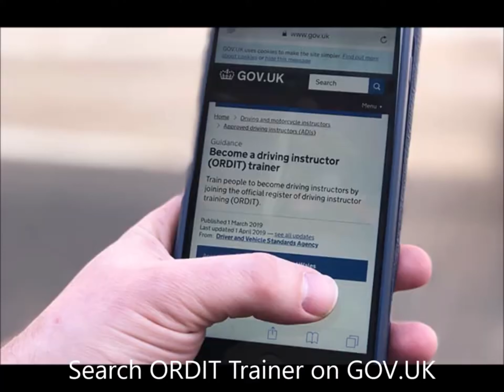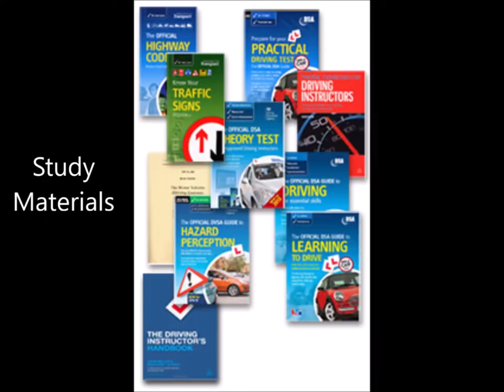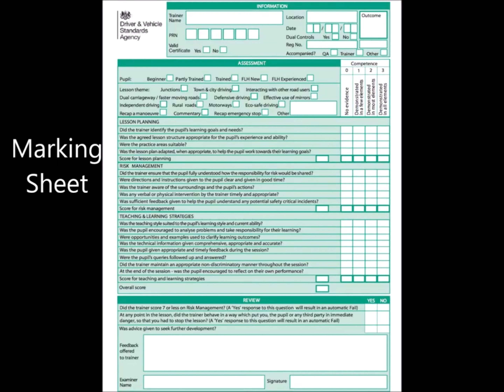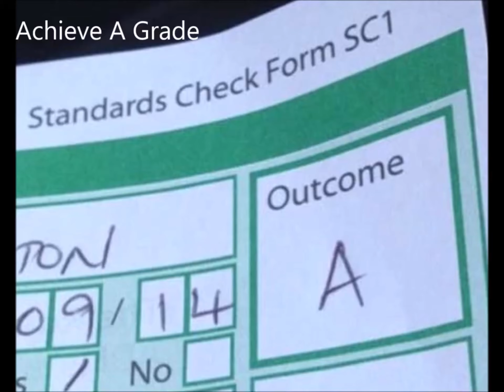ADI part 3 | ADI lesson Planning| @toplearnerdrivingschool | Ordit Trainer| London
Client-centered learning (CCL) is a modern approach to teaching that places the learner at the heart of the educational process. In the context of driving instruction, especially for the ADI Part 3 test, client-centered learning means focusing on the pupil’s needs, abilities, and learning style to help them become safe, confident drivers.
adi part 3
client based learning
adi part 3 training
adi training
client centred learning
lesson planning
adi part 3 lesson planning
adi standards check
adi training videos
adi part 3 mock tests
client centred learning driving lesson
adi part 3 test
what is client centred learning
adi part 3 core competencies
adi part 3 new test
adi part 3 lesson plans
how to pass the adi part 3 test
standards check adi
client centred
adi part 3 test videos
I am inspired with these YouTube channels